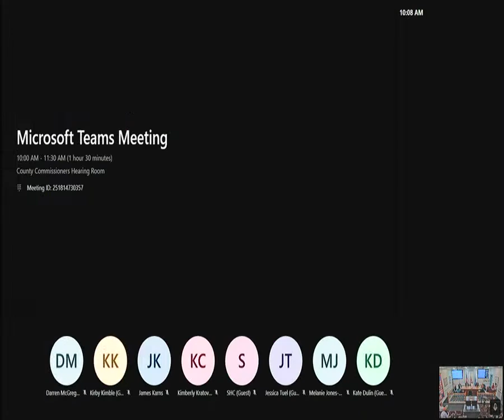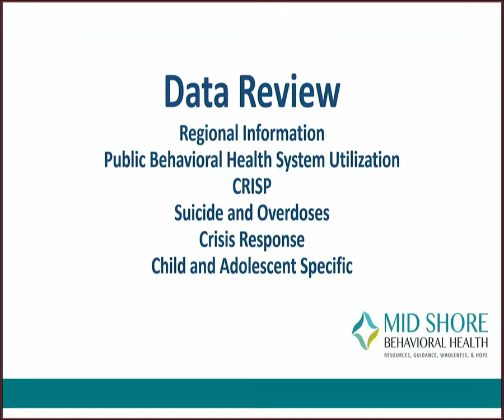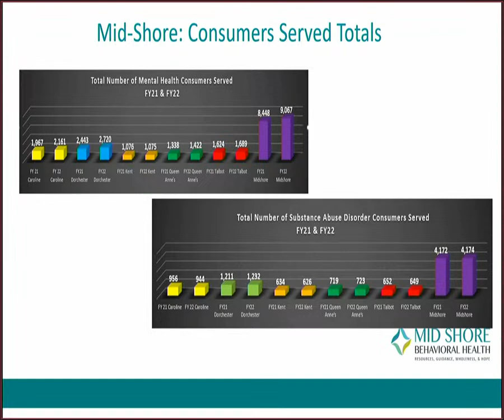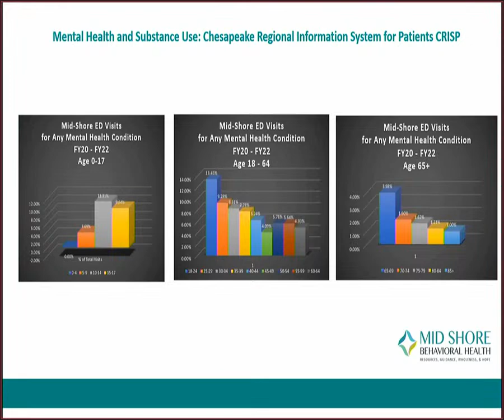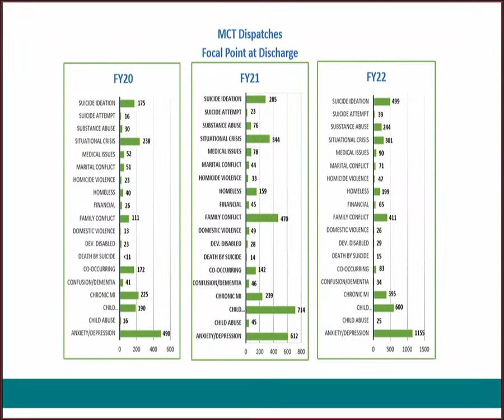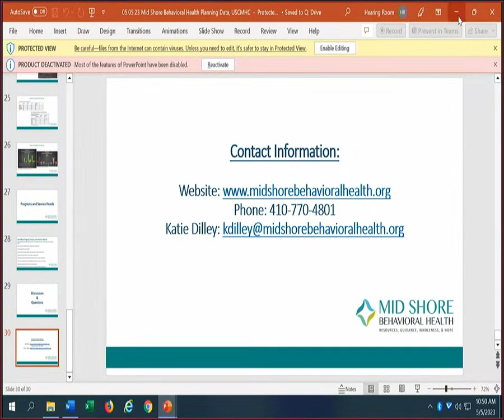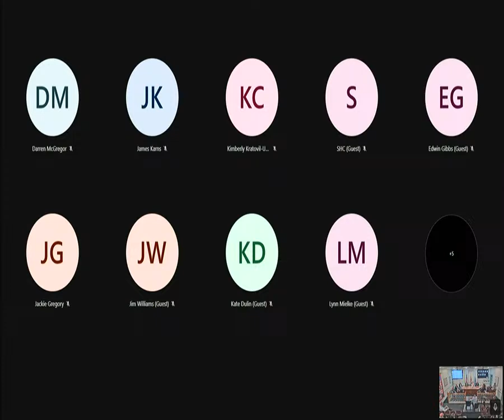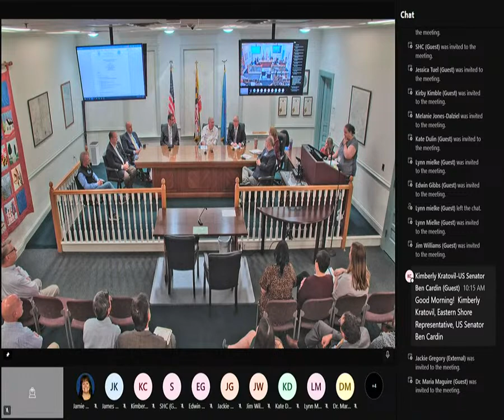05.05.23 Upper Shore Community Mental Health Center Stakeholders Meeting